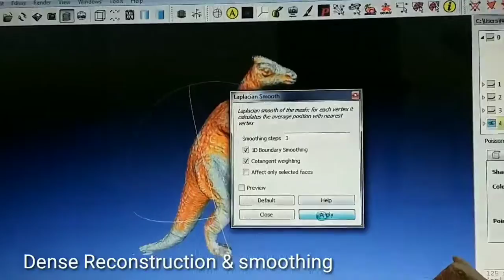3D Scanner Photogrammetry Low Cost Hardware - My 1995's Toy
Lanjutan tentang 3D scanner menggunakan metode Photogrammetry